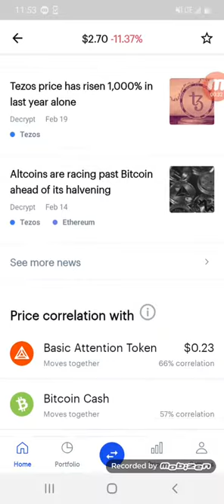TIME TO INVEST IN TEZOS!!!